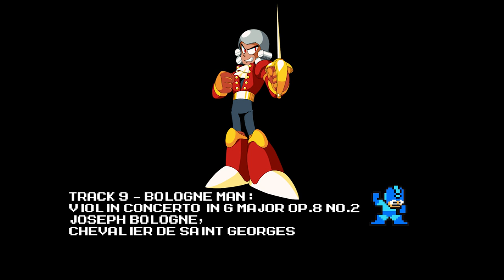Compose Man (8-Bit Mega Man Style Classical Music) - Full Album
Here's an upload of the complete Compose Man 1 compilation! Which track ended up being your favorite?

I was lamenting the lack of 10+ minute videos on this channel, and then I realized that an entire album upload might fit the bill nicely. Enjoy this long tour of 8-bit Mega Man style remix of classical music. :)

0:00:00 Story 1: Cello Suite No. 1 Prelude (Bach)
0:02:15 Story 2: New World Symphony Mvmt 4 (Dvořák)
0:02:32 Title: New World Symphony Mvmt 4 Part 2 (Dvořák)
0:02:58 Password: The Flower Duet (Delibes)
0:05:12 Stage Select: When Johnny Comes Marching Home (Gilmore)
0:06:07 Stage Start: Erlkönig (Schubert)
0:06:15 de Senneville Man: Mariage d'Amour (de Senneville)
0:10:21 Rossini Man: William Tell Overture Finale (Rossini)
0:13:50 Bologne Man: Violin Concerto in G Major Op. 8 No. 2 (Bologne)
0:17:31 Mendelssohn Woman: Melodie Op. 4 No. 2 (Mendelssohn)
0:19:55 Grieg Man: In the Hall of the Mountain King (Grieg)
0:23:00 Coates Man: By the Sleepy Lagoon (Coates)
0:26:05 Satie Man: Gymnopédie No. 1 (Satie)
0:27:53 Henry VIII Man: Greensleeves (Henry VIII)
0:29:40 Boss Fight: Sabre Dance (Khachaturian)
0:32:14 Boss Win: Nutcracker March (Tchaikovsky)
0:32:19 Weapon Get: The Four Seasons, Winter (Vivaldi)
0:32:46 Game Over: Toccata and Fugue in D Minor (Bach)
0:32:53 Mozart Fortress Intro: The Marriage of Figaro (Mozart)
0:33:00 Mozart Fortress 1: Eine Kleine Nachtmusik (Mozart)
0:36:01 Mozart Fortress 2: Symphony No. 40 (Mozart)
0:39:37 Mozart Fortress 3: Turkish March (Mozart)
0:43:09 Mozart Fortress Boss: Symphony No. 25 (Mozart)
0:46:03 Beethoven Fortress Intro: Symphony No. 5 (Beethoven)
0:46:11 Beethoven Fortress 1: Beethoven Virus (Beethoven)
0:48:43 Beethoven Fortress 2: Symphony No. 7 (Beethoven)
0:54:28 Beethoven Fortress 3: Moonlight Sonata Mvmt 1 (Beethoven)
0:57:06 Beethoven Fortress Boss: Pathétique (Beethoven)
1:00:07 Wily Machine: Palladio (Jenkins)
1:04:35 Final Boss: Moonlight Sonata Mvmt 3 (Beethoven)
1:07:12 Final Win: Ode to Joy (Beethoven)
1:07:21 Staff Roll: Canon in D (Pachelbel)
1:10:15 DLC Stage 1: Symphony No. 5 (Beethoven)
1:13:19 DLC Stage 2: Duel of the Fates (Williams)
1:16:54 DLC Stage 3: Melodie Op. 4 No. 2 Alternate (Mendelssohn)

The song may be shared, but is not for sale.